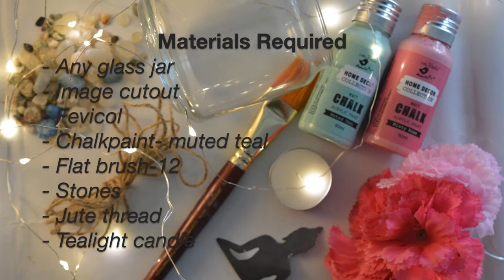How to make easy Home Decor | Tea light candle holder | Buddha lamp | easy DIY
Hello everyone !

Materials Used:-
- Glass jar
- Small image cutting
- Fevicol
- Flat brush
- Chalkpaint- muted teal
- Jute thread
- Pebbles
- Tea light candle.

Video content:-
How to make easy Home Decor
Diwali Decor
Buddha lamp
Easy DIY
DIY Lamp
Diwali decor ideas
Tea light candle holder
Diwali decoration

Keep Watching!